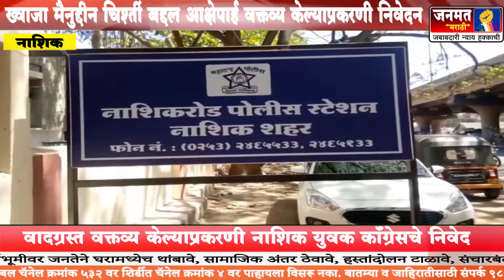ख्वाजा मैनुद्दीन चिश्तीं बद्दल आक्षेपार्ह वक्तव्य केल्याप्रकरणी नाशिक युवक काँग्रेसचे निवेदन